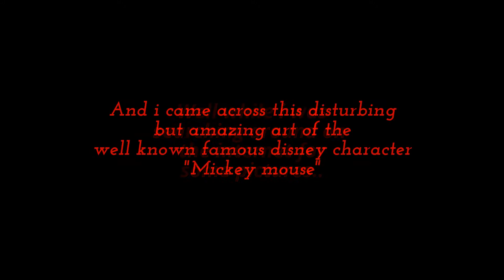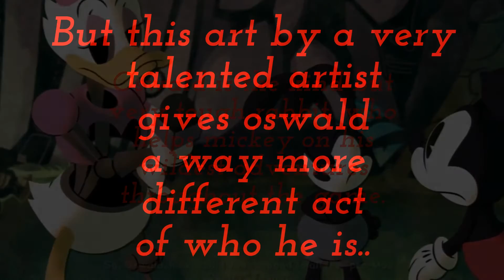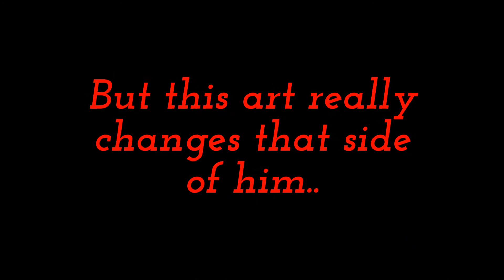Top 4 Coolest but creepiest disney characters reimagined as nightmares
Wanna see what disney characters look as nightmares? then check this video out and see
for yourself!